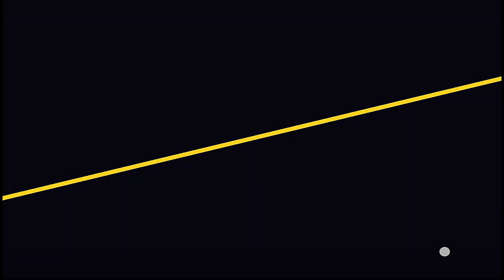【Flash Party】★21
୨୧┈┈┈┈┈┈┈┈┈┈┈┈┈┈┈୨୧